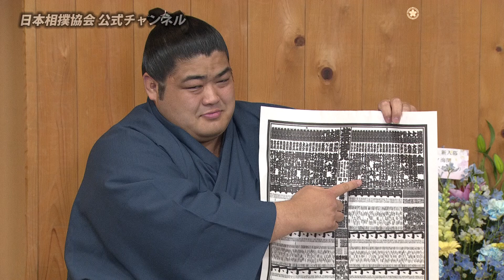志摩ノ海 新入幕会見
令和元年五月場所、番付発表（2019/4/30）に行われた会見の様子です。